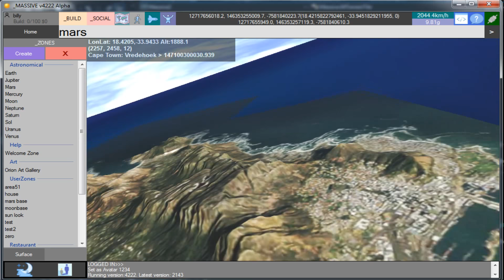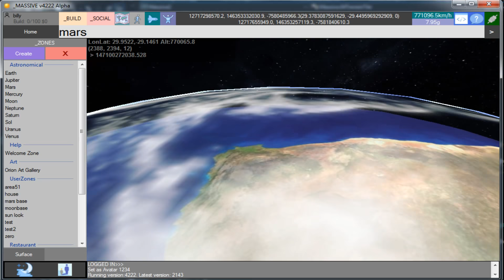Seamless terrain tiles on 3D Sphere in OpenGL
Using a combination of Vector3 LERPing and Continuity maps (a BigFun invention) we are able to create seamless terrain on a 3D Sphere without the need for stitching.